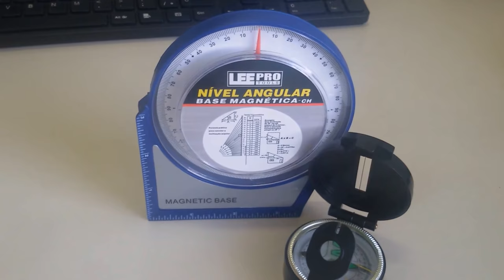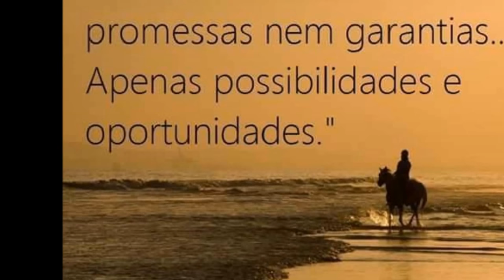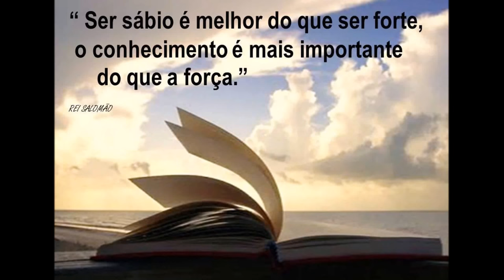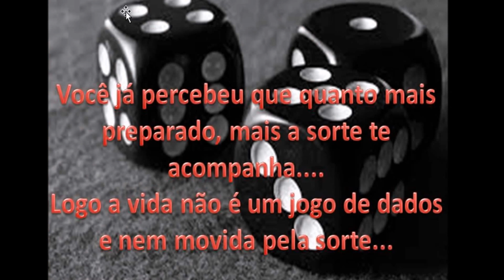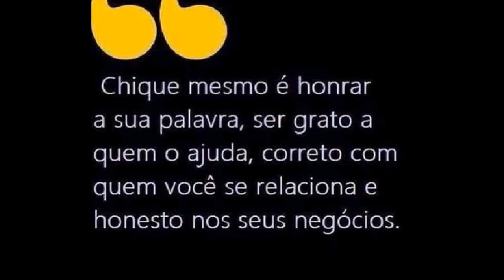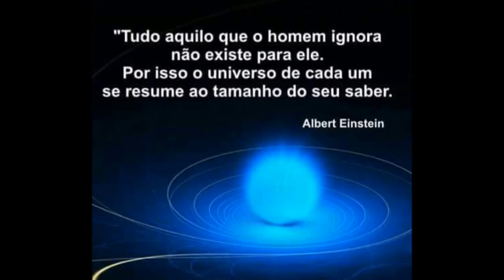INCLINÓMETRO NÍVEL BASE MAGNÉTICA E BÚSSOLA SERGTECH SERGTEC